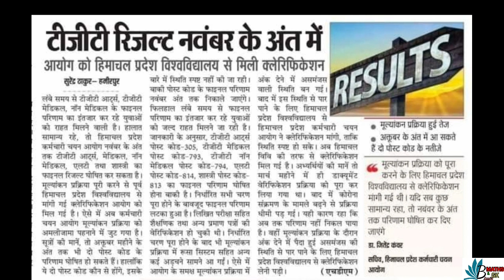HP TGT, LT, Shastri, फाइनल रिजल्ट कब तक निकलेंगे, अक्टूबर महीने में किनका परिणाम आ सकता है?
महत्वपूर्ण वीडियो TGT Lt shastri, pgt commission